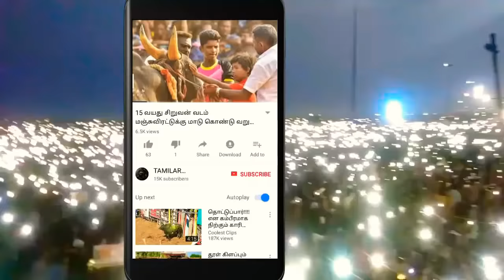சவாரி பந்தயம் பாகனேரி